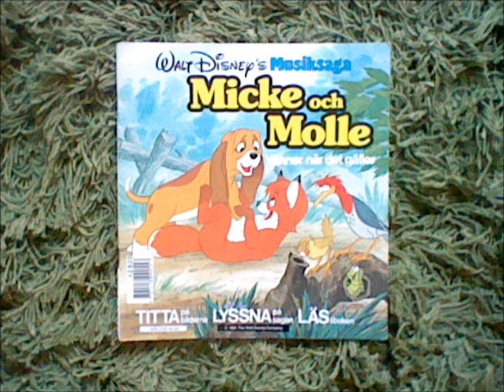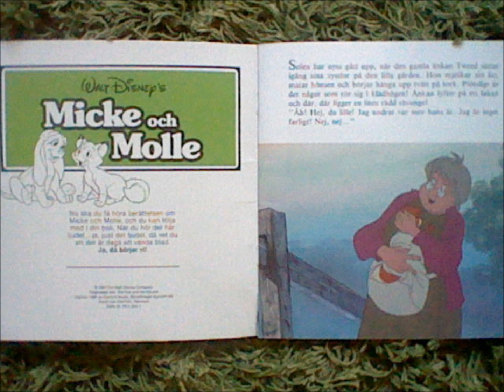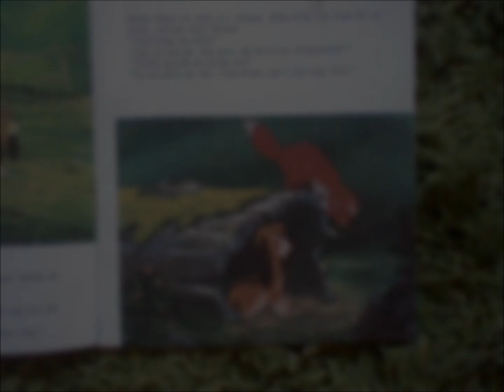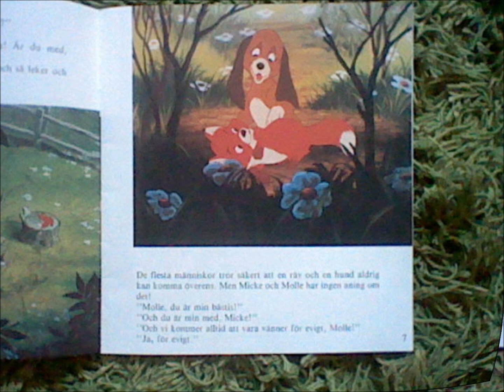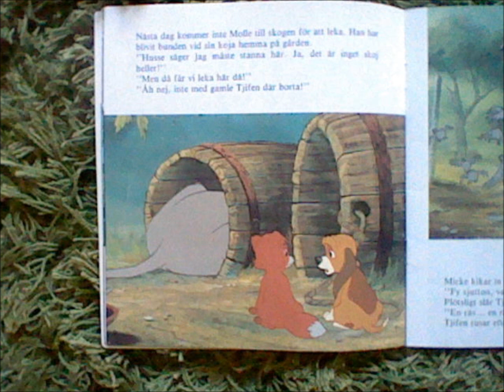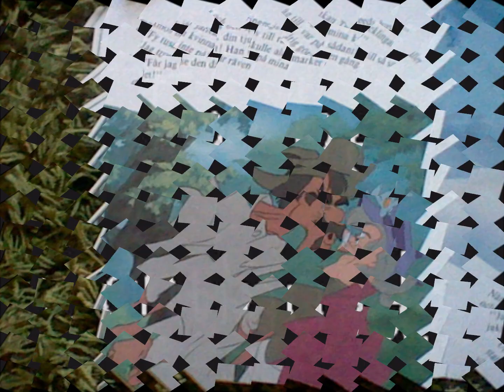Disneys MUSIKSAGA Micke och Molle del 1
Vänner när det gäller (1981)